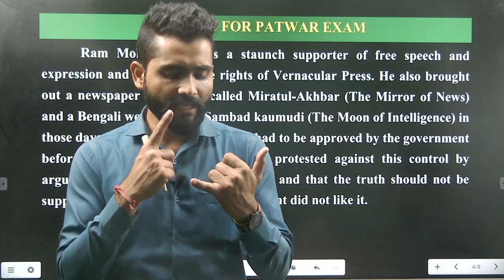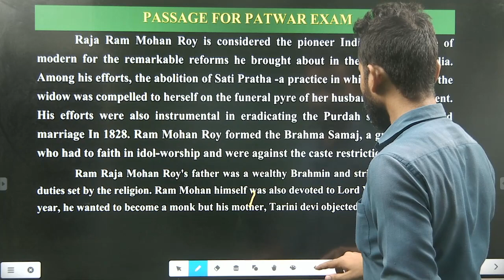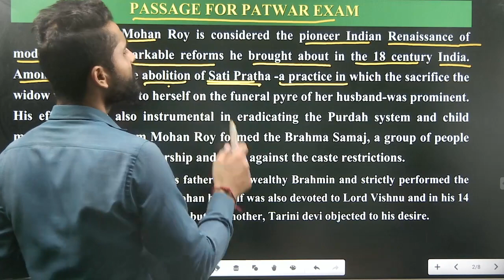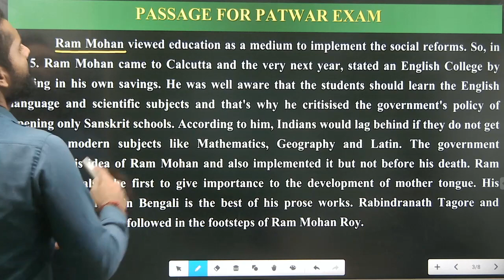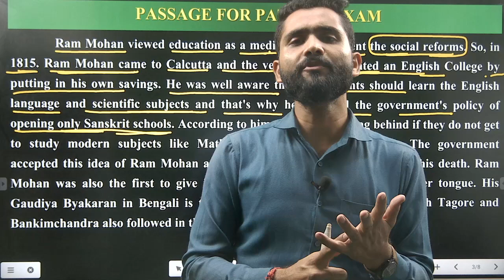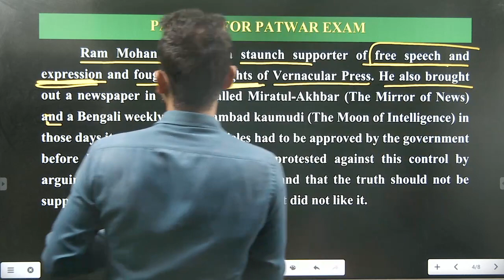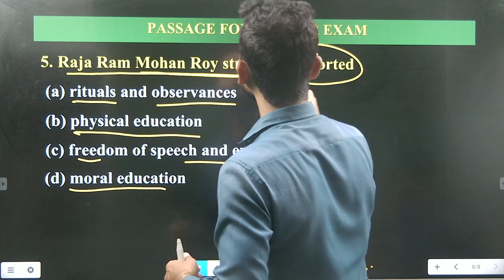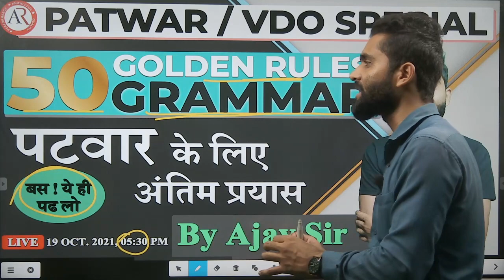PASSAGE for Patwar II ENGLISH II BY AJAY SIR